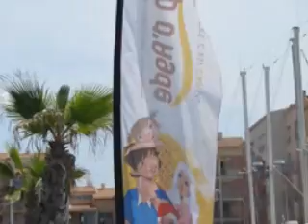AU CAP D AGDE 2014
les 40 ans du cap Agde , plongeon du rocher des deux frère .